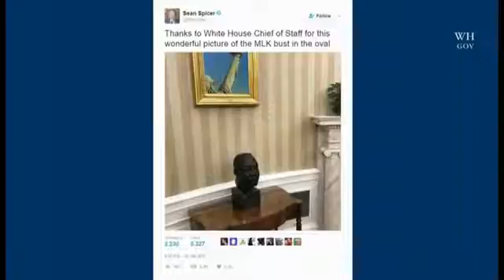White House Press Secretary Angrily Denounces the Media Over Inauguration Size (2017)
Sean Michael Spicer (born September 23, 1971) is an American political strategist and the current White House Press Secretary and Communications Director .

White House Press Secretary Sean Spicer attacked media reporting of the size of the crowd at Friday's inauguration, claiming it was the largest ever. That's in .

Press Secrtary Sean Spicer Slams Media White House Press Conference 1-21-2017 Sean (Angry White) Spicer whines about everything from the size of the .